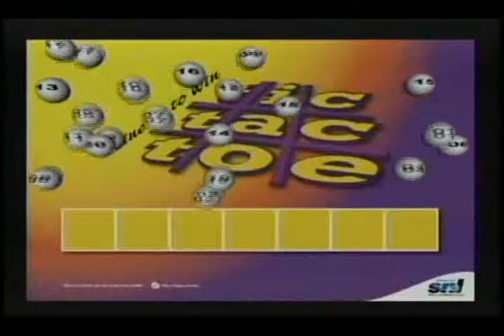Lucky 3 TTT Big 4 Dec 1st 2015